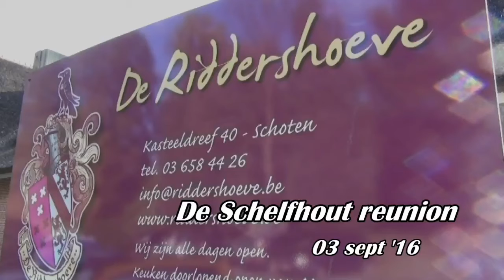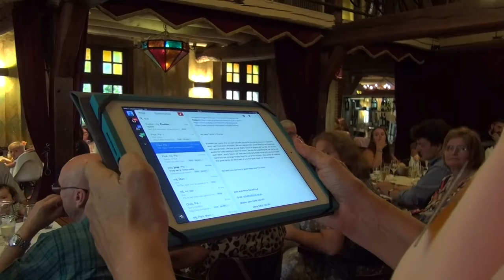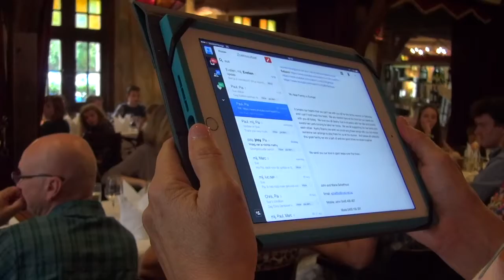Reünie / reunion 2016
Bert maakte een mooie film. Dit keer vond het feest plaats in Schoten
Bert made a nice movie. This time the party took place in Schoten